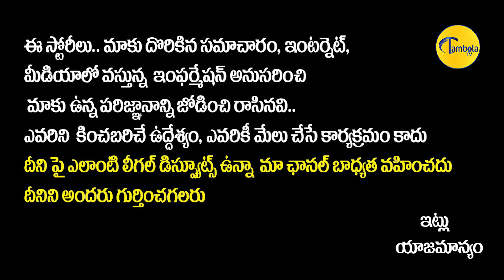దండాలు పెట్టారు! రోడ్డుకు ఈడ్చారు | Outsourcing Staff Nurse Protest In Warangal | TambolaTV